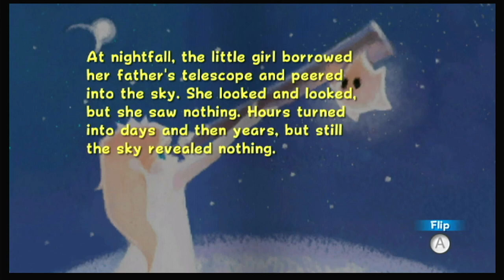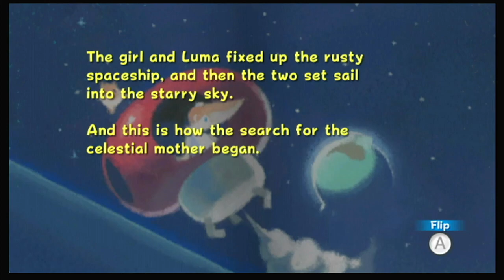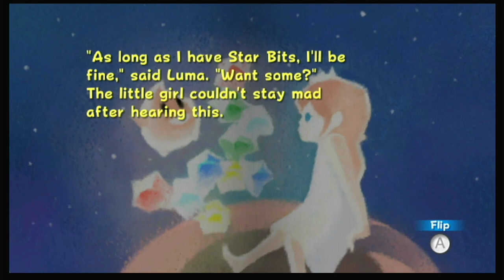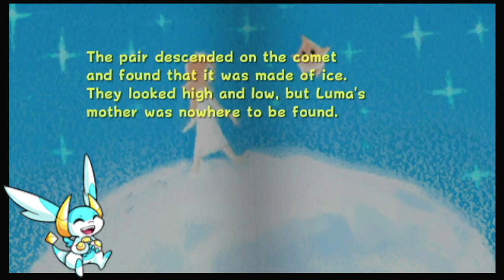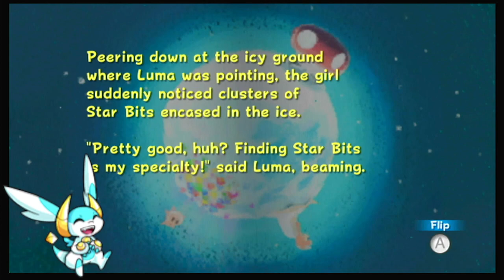Super Mario Galaxy Part 7: Story Time With Bunny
after we tackle the Bowser & Hungry Luma stages for the fountain we unlocked the first 3 chapters of the Library so we read tho's